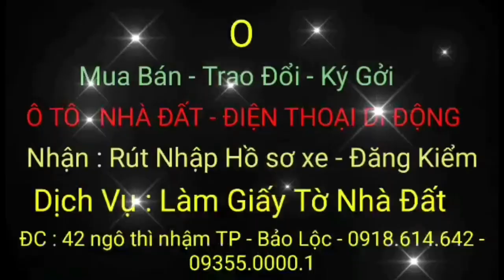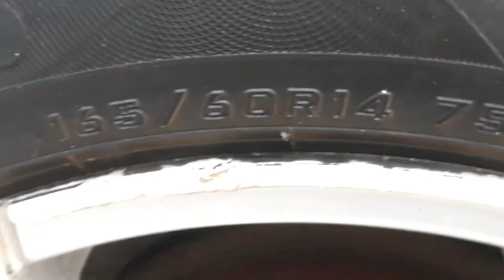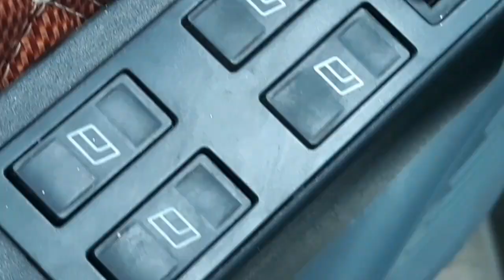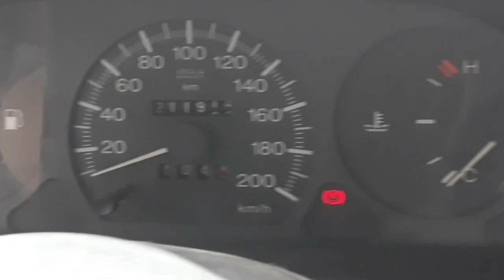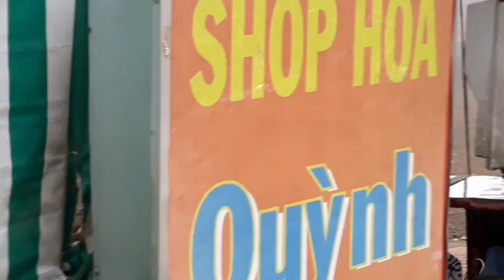Piat sinne 2001 | ô tô cũ giá rẽ | 75 triệu 0983029131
Piat sinne 2001 bán 75 triệu
Bao anh chị khóa đăng kiểm mới
Tay lái trợ lực kính bấm
Sang tên ok
Não rin còn nguyên bản
Máy 1.3 cực kỳ tiết kiệm xăng
Đồng sơn nội thất đẹp
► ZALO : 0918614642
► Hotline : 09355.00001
CHUYÊN : Mua bán xe ô tô cũ , oto bán tải , xe tải , ô tô dưới 100 triệu.
NHẬN TÌM : những dòng old car , xe tập lái , oto giá rẻ , 20 triệu , 30 triệu , 40 triệu , cho anh chị em có nhu cầu đặt trước xe .
Dịch vụ : làm giấy tờ nhà đất ô tô , sang tên ủy quyền oto , đăng kiểm xe ô tô, rút nhập hồ sơ xe ô tô.